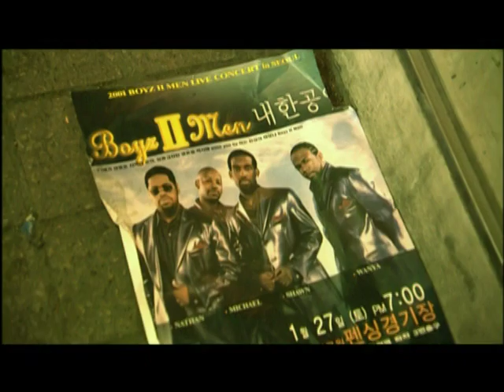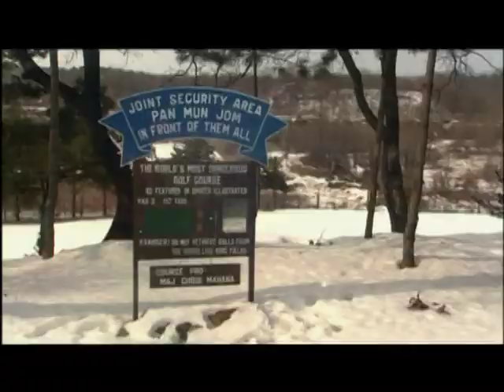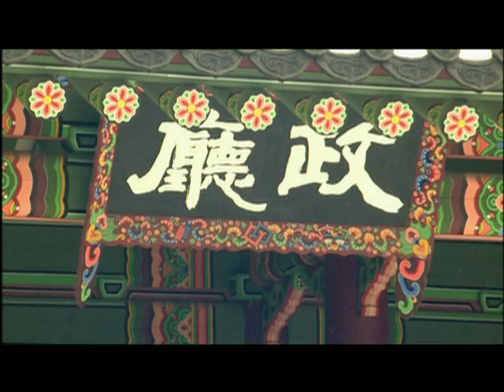dvd boyz 2 men live in korea